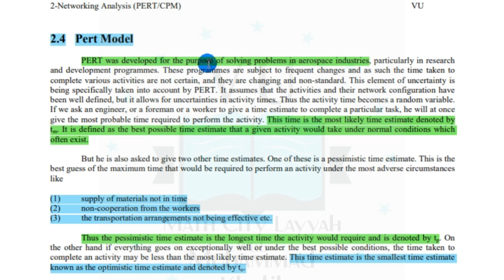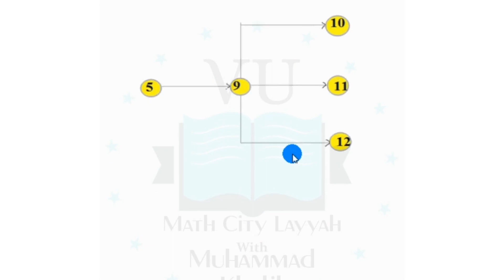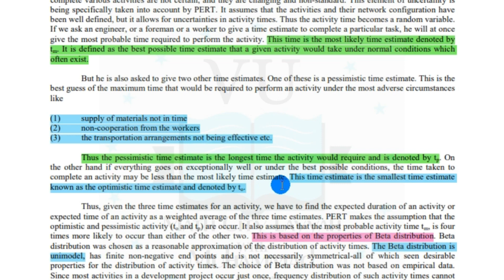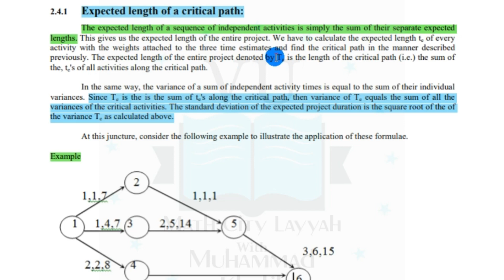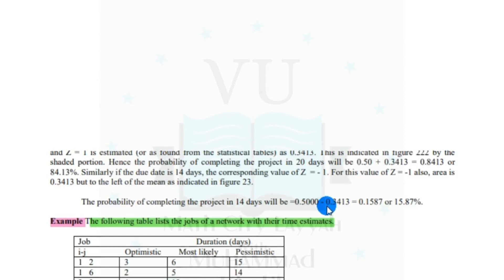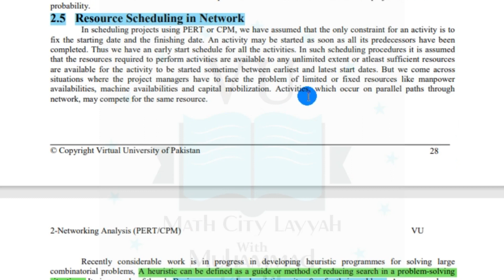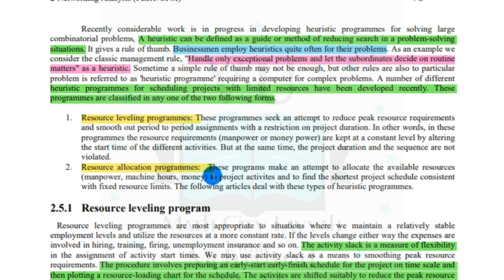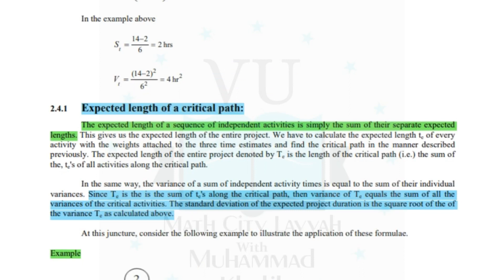Pert Model Expected length of a critical path Resource Scheduling |Mth601 Short Lecture No.7